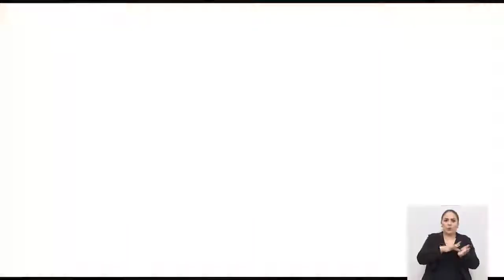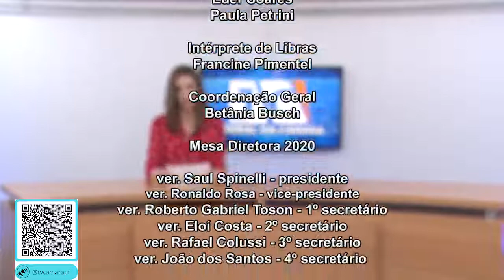JORNAL DA CÂMARA 28 08 2020